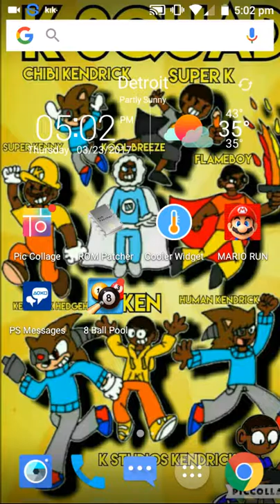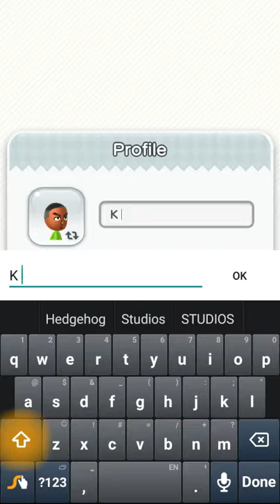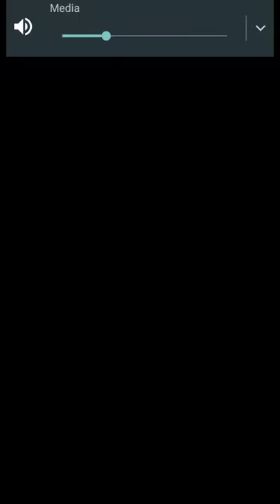Super Mario Run/Part 1/Tutorial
Super Mario Run had come out today... good thing I'm caught up with gaming.